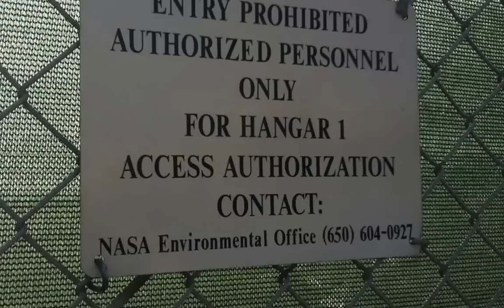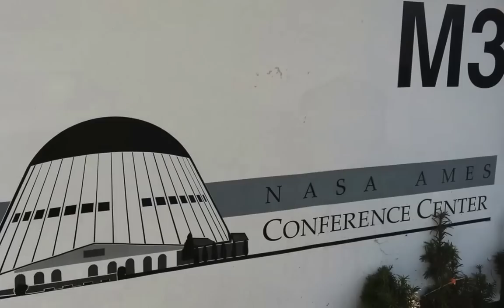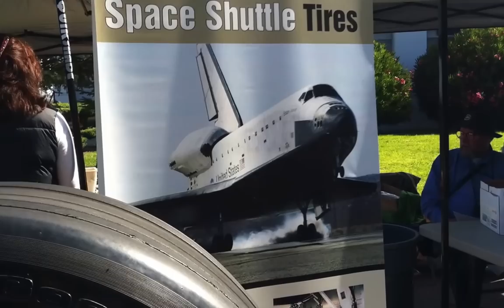Space Shuttle above Moffett Field Slideshow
Photo Slideshow of my morning beside the bay.
Space Shuttle Endeavor flies for the very last time over Moffett Field on route to the CaliforniaScienceCenter.org in Los Angeles on Friday Sept 21st at 10:27 AM